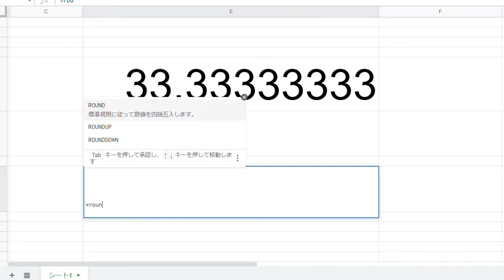【クソ動画】ROUND関数のご紹介（修正版）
全体の音量を調節し、耳にやさしく、聞きやすくなりました（）
このチャンネルでは主に口笛の動画を制作しています。